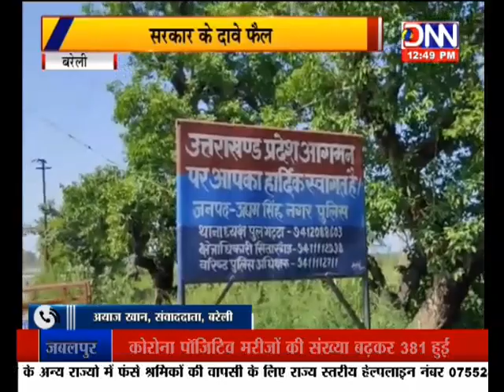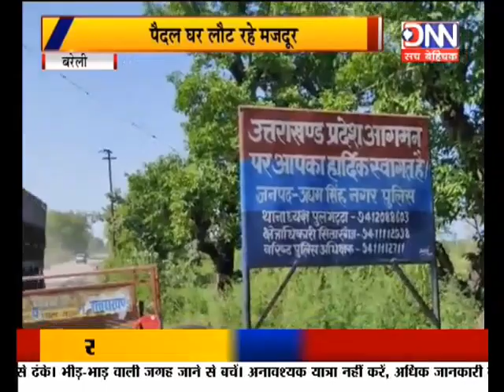DNN NEWS UP बरेली पैदल घर लौट रहे मजदूर